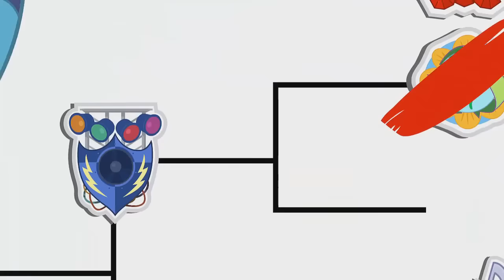[PMV] Rotten to the Core (3K Subscribers Special)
Soooo I somehow hit over 1,000 Subscribers in a week. That's a thing...

This wasn't initially going to be a Subscribers Special but when I hit 3K subs I just thought, why not?

"My Little Pony: Friendship is Magic" is property of Hasbro Studios.

"Rotten to the Core" performed by Sofia Carson from Disney's "The Descendants" is property of Disney.